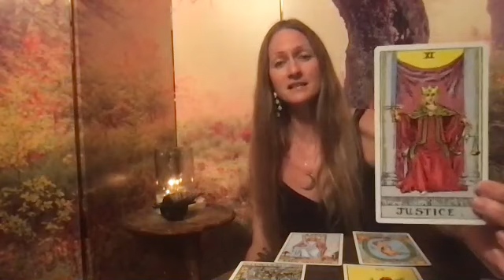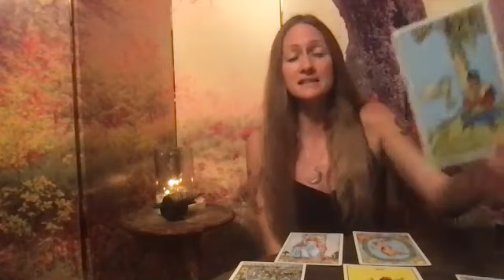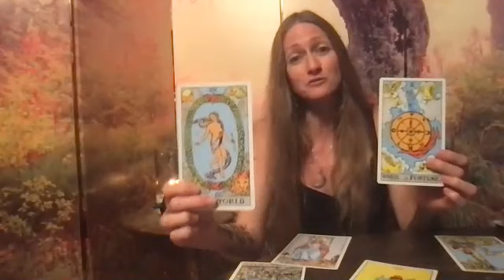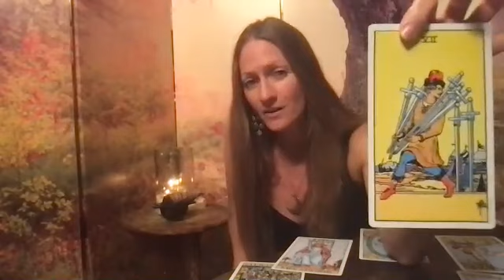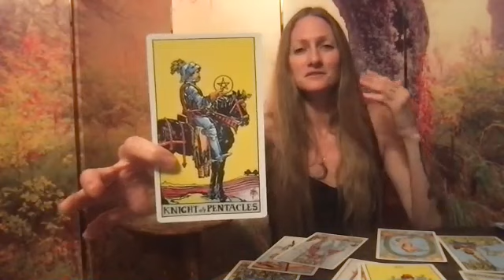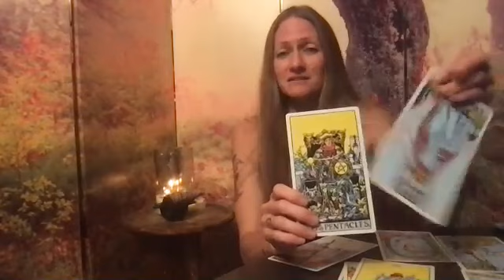Free Weekly Tarot Reading March 28th- Jaime Black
Jaime Black is an LA based Musician, Ritualist, Tarot Reader, & Martial Artist. She is the Creatrix of Silverlake Priestess; an LA based spiritual business focused on music, tarot reading and spiritual events. She also hosts the Silverlake Priestess Podcast where she interviews Witches, Priestesses, Psychics, Mediums, Artists, and Musicians making a difference in the world doing spiritually driven work.

All recorded music used for this video is written and performed by Jaime Black